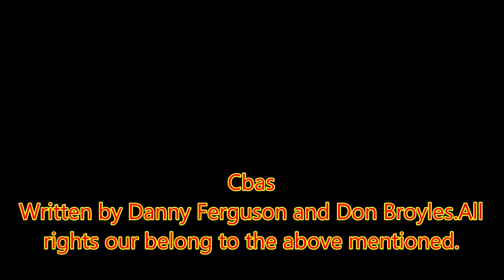house blessing and John Ryan